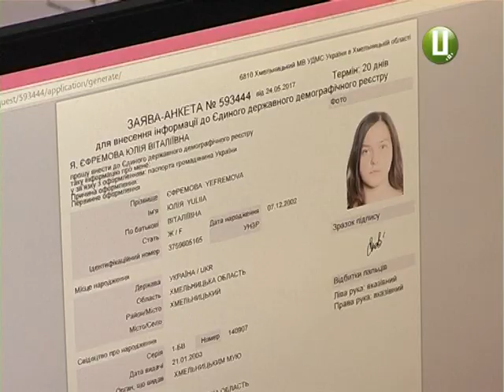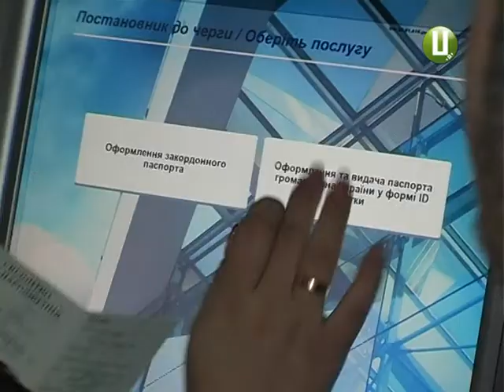З Хмельниччини до Туреччини без закордонного паспорту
Уже понад рік в Україні видають замість звичного паперового паспорту пластикову ID-карту.
Такий документ значно надійніший, кажуть в міграційній службі. Пластикова картка містить біометричні дані та оцифрований підпис власника. А ще новий паспорт неможливо підробити. Про переваги та недоліки паспорту нового зразку – далі у сюжеті.